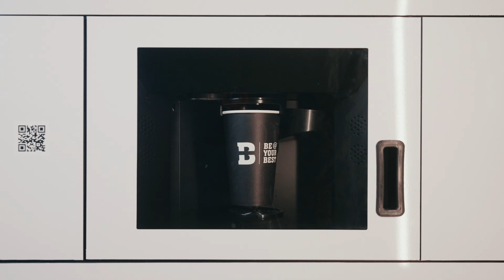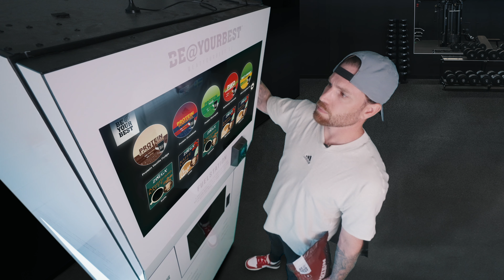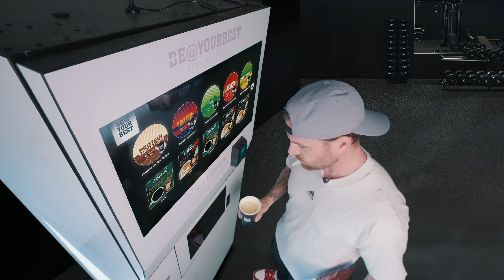Fuelstation dryckesmaskin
En presentation om vår Fuelstation, en maskin som blandar utsökt kaffe och funktions drycker.